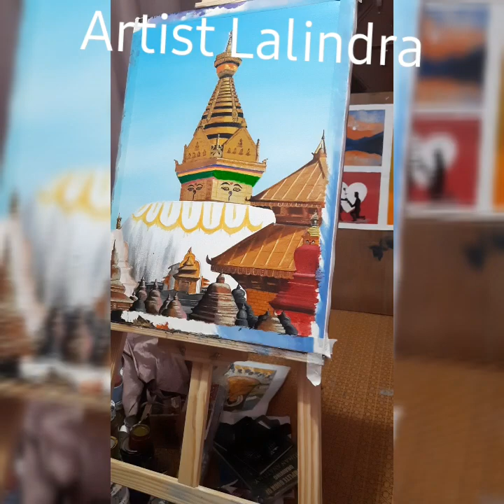How to paint